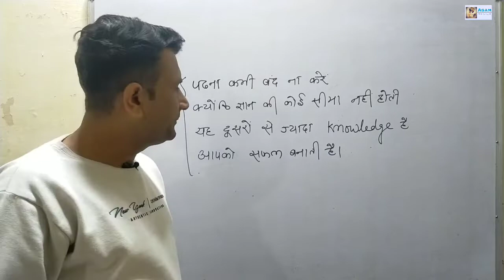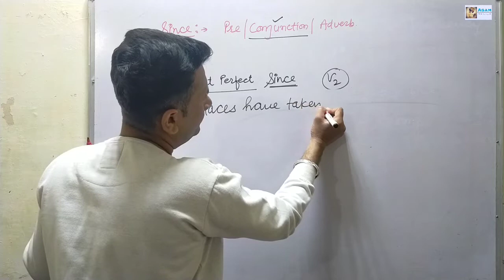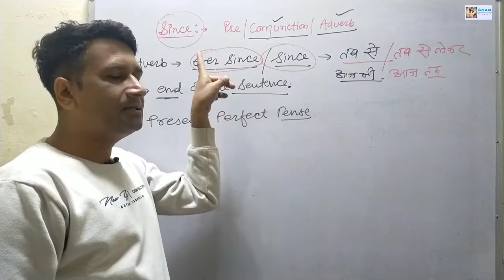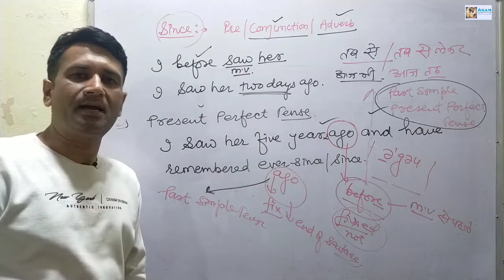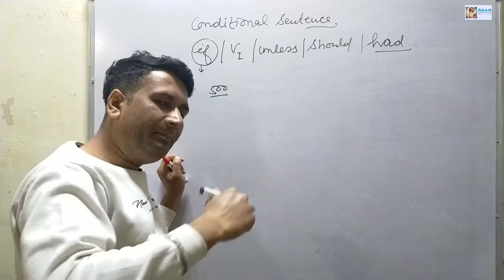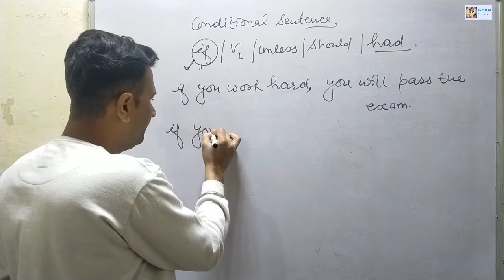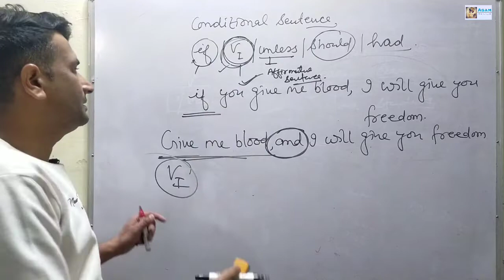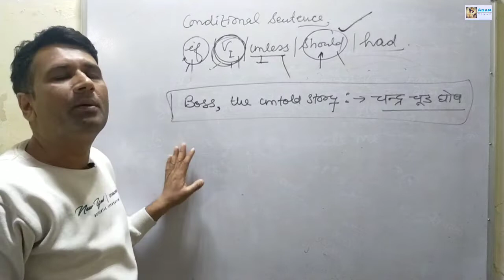Conjunction (Grade 1st, 2nd REET HTET CTET)and all other exam !! part 6!!